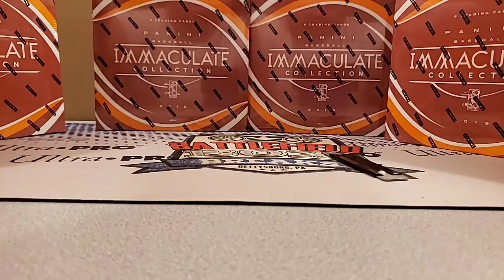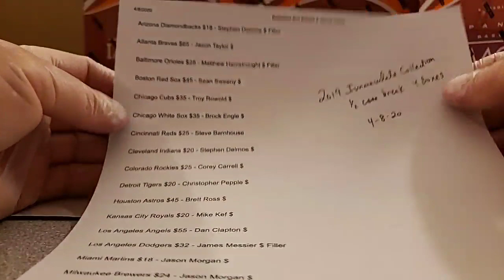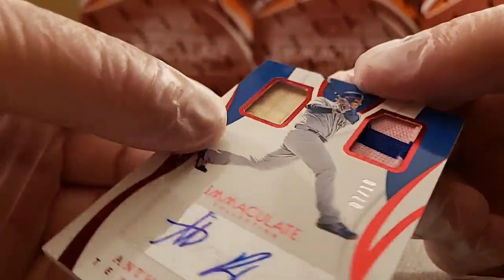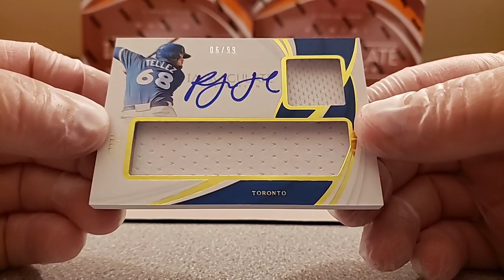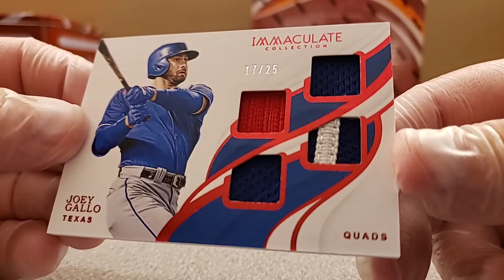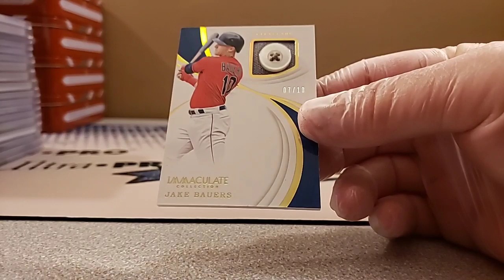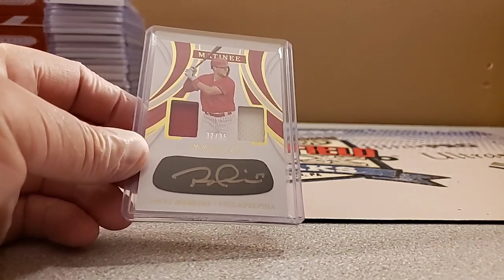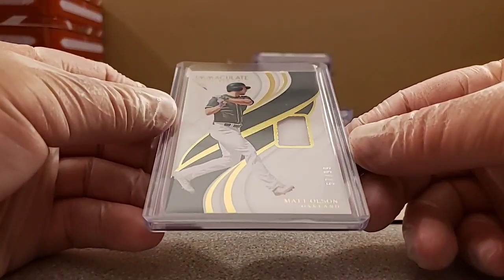2019 PANINI IMMACULATE COLLECTION BASEBALL 1/2 CASE 4 BOX BREAK (4-8-20)